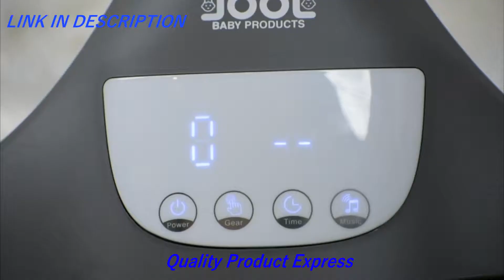5 Best Swings For Babies in 2021 | Ideal For Restful Sleep | Cry Detection Technology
In this video we present some of the best swings for babies.

5 Best Swings For Babies in 2021(links Amazon)

5-Graco Simple Sway Swing

👉Amazon US

4-Graco DuetSoothe Swing and Rocker

👉Amazon US

3-Nova Baby Swing for Infants - Motorized Portable Swing, Bluetooth Music Speaker with 10 Preset Lullabies, Remote Control, Gray - Jool Baby

👉Amazon US

2-Munchkin Bluetooth Enabled Lightweight Baby Swing with Natural Sway in 5 Speeds and Remote Control

👉Amazon US

1-4moms mamaRoo 4 Baby Swing, Bluetooth Baby Rocker with 5 Unique Motions, Cool Mesh Fabric

👉Amazon US

★Try Twitch Prime
★Try Amazon Home Services
★Kindle Unlimited Membership Plans
★Give the Gift of Amazon Prime
★Create an Amazon Wedding Registry
★Try Audible and Get Two Free Audiobooks

5 Best Robot Vacuum in 2021

5 Best Compact Camera in 2021

5 Best Seat Cushion For Office Chair in 2021

5 Best Magnetic Wireless Charger for Car in 2021

5 Best Sous Vide Cooker Machines in 2020

5 Best Women's Briefcase in 2020 | Fashionable Women's Briefcase

5 Best Smartphone Gimbal Handheld Stabilizer in 2020

5 Best Hand Tool Set with Tool Box for Home in 2021